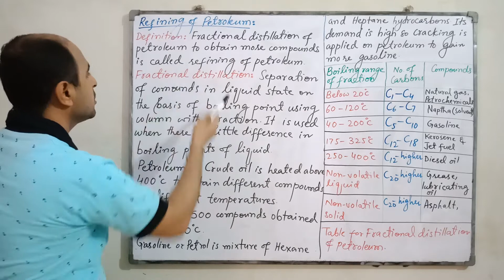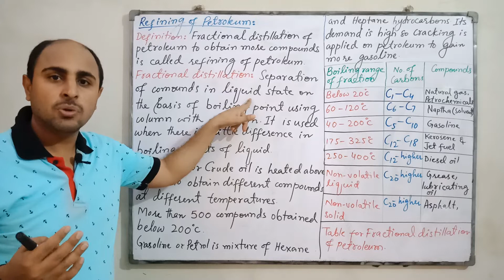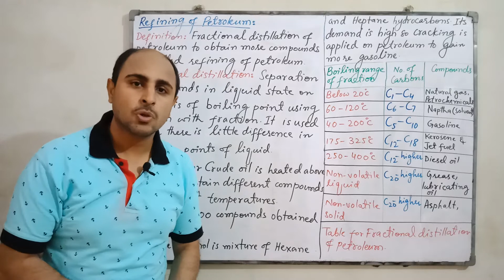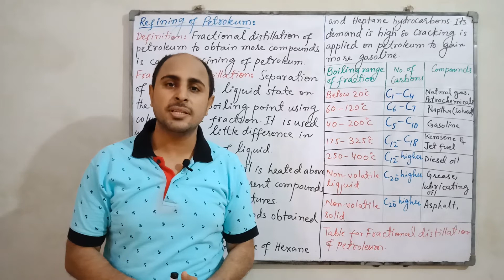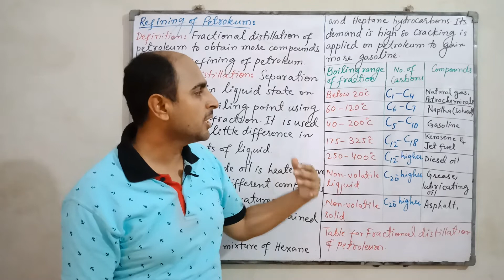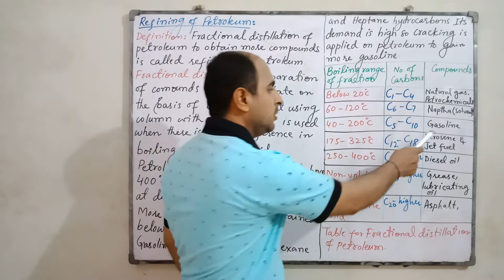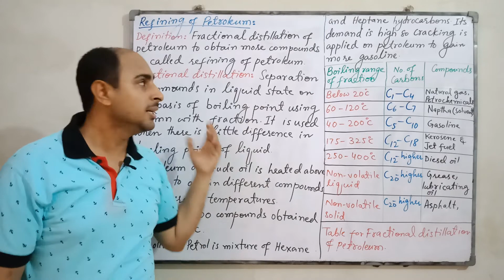XII Chemistry ch#6 Refining of Petroleum